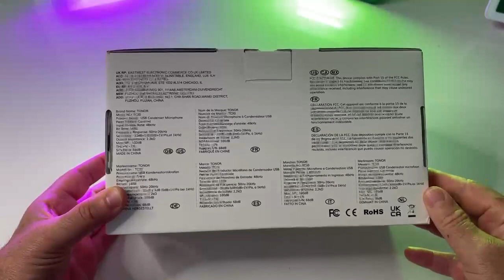TONOR TC30 Micro USB Compatible Windows MacOS : un micro qui envoie du lourd + BONUS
Voici un micro qui a du coffre un micro qui envoie du lourd le TONOR TC30, ce micro à vous surprendre un micro Plug and Play qui en bois vraiment ce qu'il faut au niveau sont entièrement compatible avec tous les systèmes d'exploitation macOS Windows n'hésitez pas je vous mets le lien ci-dessous et abonnez-vous à la chaîne pour continuer encourager.